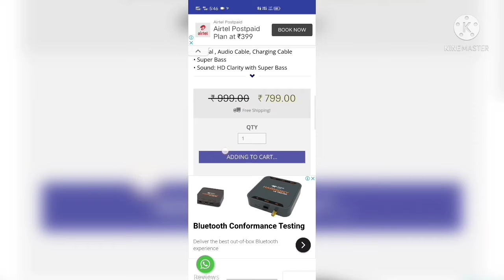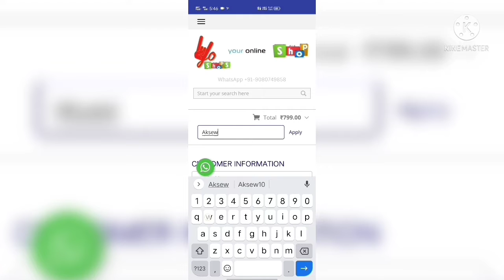HOW TO MAKE ELEPHANT TOOTHPASTE FROM CHEMICAL | केमिकल से हाथी का टूथपेस्ट कैसे बनाएं